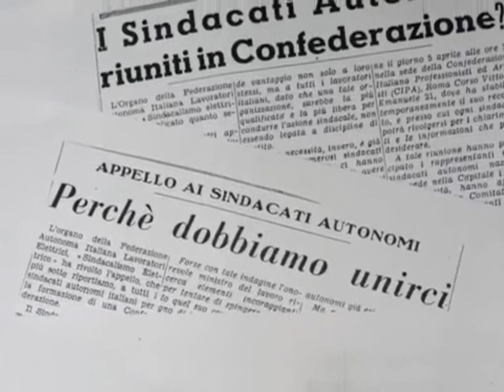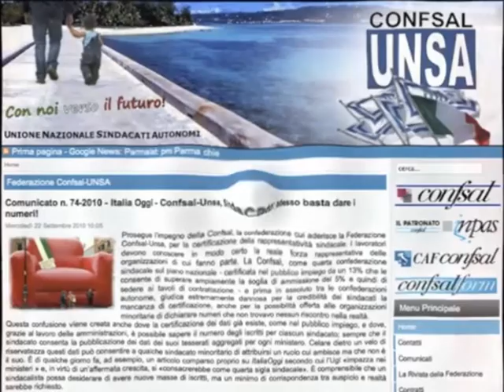Spazio Giustizia 24 04 2018